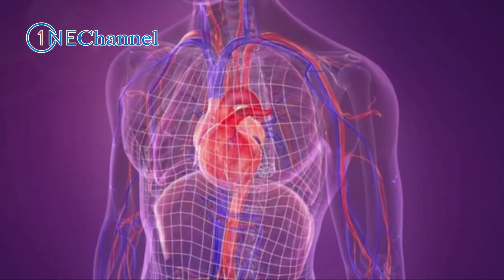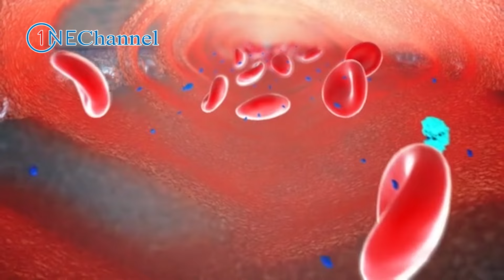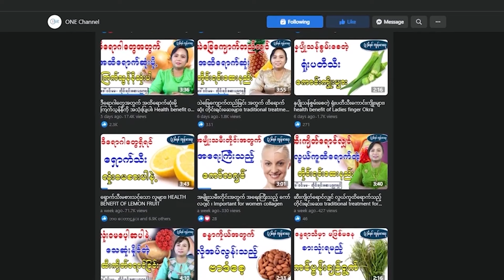ဒီရောဂါတွေကို အဆိုးဆုံးဖြစ်စေလို့ ညဘက်ကို အစာလုံး၀မစားပါနဲ့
ဒီနေ့မှာတော့ ညဘက် မှာ အစာ စားချင်းဟာ ကျန်းမာရေး ကိုဘယ်လောက်ထိ အဆိုးဆုံးဖြစ်စေလဲဆိုတာကို မျှဝေပေးသွားမှာဖြစ်ပါတယ်။ ONE Channel ပရိတ်သတ်များအားလုံးပဲ ရောဂါဘယတွေကင်းဝေးပြီး သာယာပျော်ရွှင်တဲ့အချိန်များစွာကို ပိုင်ဆိုင်နိုင်ကြပါစေ - - - -